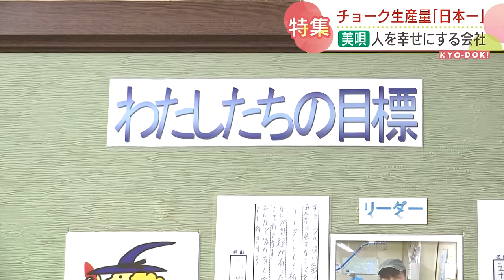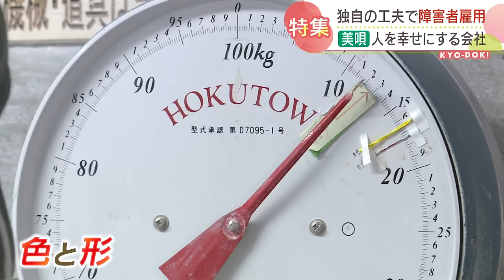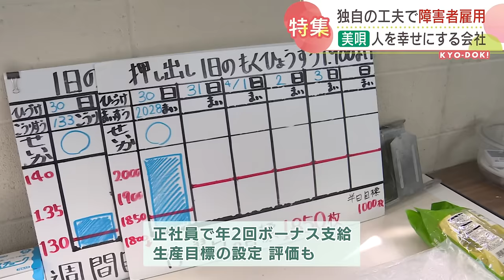「働く幸せ」障害者雇用続けて半世紀 日本理化学工業 2022年6月8日放送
50年以上前から知的障害がある人を積極的に雇い入れ
「人を幸せにする」ことを目指している会社が北海道美唄市に
あります。 4つの「人間の究極の幸せ」とは？

北海道美唄市の元中学校の校舎に咲き誇る「桜」
2万輪の花はすべてチョークで描かれています。

訪れた人
「きれいな色をいっぱい使ってた」
「本当にチョークなのかなと思って、近づいて見たら
チョークなんですよね」

作品を手掛けたのは、地元の中学校の美術部員たちです。

美唄中学校 美術部員
「発色めっちゃいいです。めっちゃ優しく書いても全然色がのる」

部員たちが使うチョークは、美唄市にある
日本理化学工業（にほんりかがくこうぎょう）の工場で
作られています。

1967年の操業開始以来 変わらず、従業員が1本1本手作りしています。
1日に生産するチョークは20万本。
生産量、商品シェアともに日本一を誇ります。

生産を支えているのは26人の従業員たちです。
この工場では操業した55年前から知的障害者を
積極的に雇用しています。
今では、工場の従業員の8割を占めています。

日本理化学工業・西川 一仁 常務
「炭鉱が閉山になるのが決まって 障害者福祉の街にしたいと
美唄市が考えられた。弊社はその頃、東京に工場がありまして
知的障害の方を雇用していました。それで美唄市さんからの
熱い要望がありまして」

学校で使われるチョークは、含まれる成分の量から
寸法まで厳密に定められています。
メーカーは、これを守って製品を作らなくてはなりません。

松本 雅裕 記者
「従業員の傍らにはプラスチックの型や 砂時計が用意されています。
数字を読むのではなく、感覚で作業ができる工夫が施されています」

数字や文字を読むことが苦手でも「色」や「形」で理解してもらい
能力を引き出すことで、従業員は達成感を得ます。

また全員、正社員で年に2回ボーナスも支給されます。
一方で、1日の生産目標が設定され、評価もされます。

西川 常務
「彼らが作った商品が評価されて、その売り上げで給料と
原料費を払っている。だから甘えが無いんですよ全く。
自分たちがしっかり物を作れないと、この会社がなくなっちゃうって
危機感持っているんですね」

成果を上げようと集中して働く従業員たち。
仕事中は寡黙ですが、リズミカルに楽しそうです。

従業員
「楽しいです」「みんなと働けることが楽しいです」
「いい製品を送れるようにお客さんに喜んでもらうために

この工場が、障害者を積極的に雇用する理由を
日本理化学工業の前の社長、大山 泰弘さんは、
生前 こう語っていました。

2009年当時  大山 泰弘 前社長
 「人間の一番の幸せは4つですよ。愛されること。
褒められること。役に立つこと。人に必要とされることなんですよ」

この春、50年近くにわたって会社を支えた社員2人が卒業しました。

定年退職する従業員
「辞めちゃうんですけど、皆さん仕事しっかり頑張ってください」

4月、社員の諭子（さとこ）さんと みち子さんが退職の日を迎えました。

会社の定年は60歳ですが、2人はその後も働きつづけ、
諭子さんは勤続47年、みち子さんは35年勤めました。

諭子さんは、ベルトコンベアーにトレイを並べる係。
みち子さんは、乾燥機からやって来るチョークを
クリップから外す担当でした。
できたてのチョークを壊さずに扱う職人技は、誰にも真似できません。

みち子さん（65）
「（仕事していてつらかったことは？）ない！仕事の方が好きです。
まだしたかったです、でも定年退職だから」

諭子さん（65）
「（寂しくないですか？）さびしい…」

会社と後輩たちが卒業式を開いてくれました。

同僚
「40年の仕事、長々どうもお疲れ様でした。
諭子ちゃん40年なんだね。私とよくけんかしたよね」

工場マネージャー
「いつもお願いすることを本当に明るく返事してくれるのは、
すごい心強いし、頼りになる２人でした」

この会社では、入社した従業員のほとんどが60歳の定年まで勤め上げ
さらに延長して働き続けるといいます。

効率を求める機械化、ロボット化をあえて行わず
障害者の雇用を半世紀続けてきた理由を聞くと…

西川 常務「機械化をするとどうなるか。ここの（従業員の）半分は
いらないです。リストラなんですよ。私の会社は『働く幸せ』を
作る会社なんです。それが機械になったら『働く幸せ』はなくなる。
この原点がこの会社が培ってきたことなんですね」